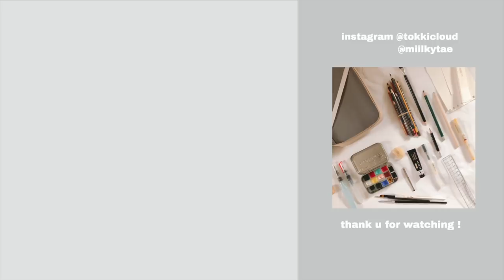🥛 what's in my art pencil case.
Hi friends of the Sun ✨

Another art related video ? Yessss !! It’s …milk again (y’all probably guessed it by now) and today I though it would be nice to show what I have in my art pencil case !! I actually bring the smaller pencil case and the sketchbook with me to anywhere really and it’s very nice to limit yourself to specific art supplies when being outside since it stops you from being overwhelmed by too many colours etc. BUT I do have a bigger pencil case as well in which I have supplies related to watercolours. I bring that one with me when I know that I want to use watercolours in my outside sketching and studies and even have a tiny watercolour palette that fits almost anywhere (it's the cutest !!) I forgot to mention and show it in the video but I also make sure to bring a little glass jar filled with water with me so I can clean my brushes while painting. If you have any questions about the supplies I showed in the video feel free to drop a comment…and I'll try to get back at you asap.

Milkcloud

// songs:
Flow music